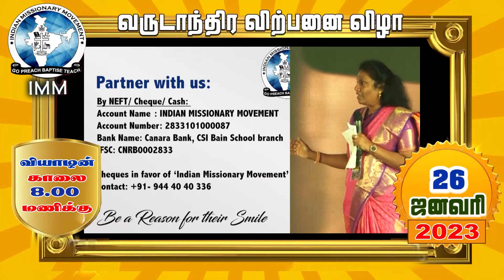IMM வருடாந்திர விற்பனை விழா 26 Jan 2023